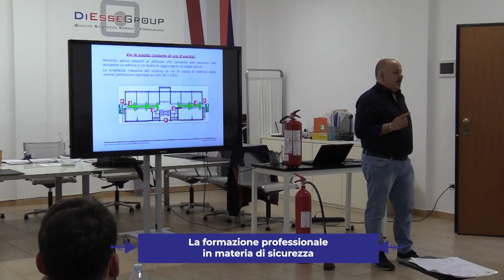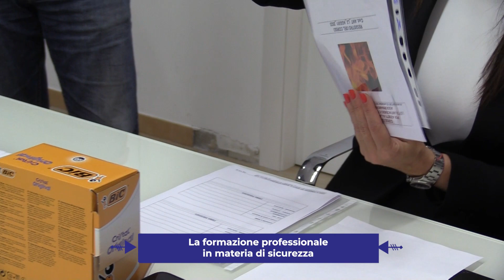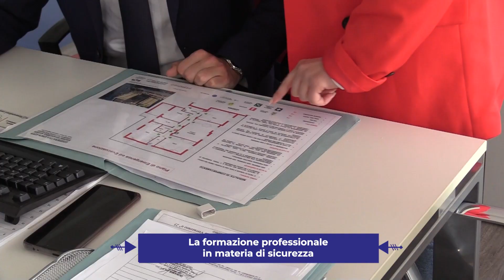Matching - Diesse Group: Formazione professionale in materia di sicurezza